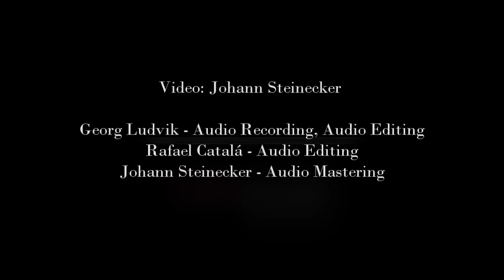Rafael Catalá Ensemble "Nómadas"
Rafael Catalá, Guitar
Ján Krigovský, Double Bass
Hrvoje Rupčić, Percussion